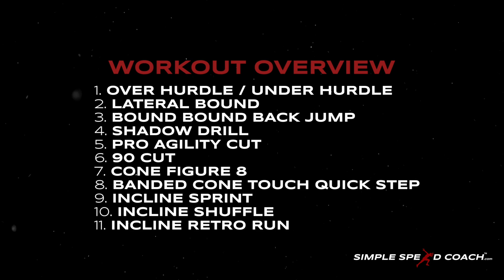AGILITY TRAINING Program (DAY 2) | Change of Direction Drills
Agility Training Program: (DAY 2)

A 3 Day Agility Training Program to improve quickness and change of direction! FREE Workouts can be done at home or in a gym with minimal equipment.

Bring Out Your Athlete!